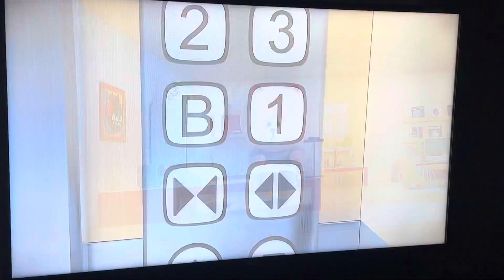Brown face painted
Brown was trick and Cony was mad ￼